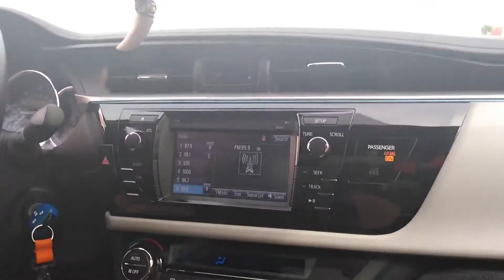Travel to Korea 😂😂😂